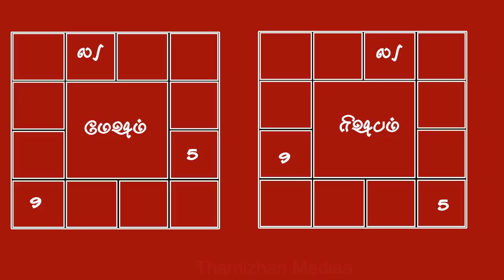உங்கள் ஜாதகத்தில் 1,5,9 | Thirikonam in astrology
ஜாதகத்தில் 1,5,9ம் இடங்கள் வலிமை பெற்றால் எந்த மாதிரியான பலன்கள் கிடைக்கும் என்பதைப் பற்றிய வீடியோ தொகுப்பு